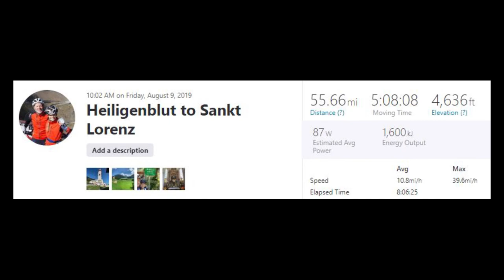Heart of Austria Pt 9 | Heiligenblut to St. Lorenzen | Tandem Cycling Adventure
Waking up in Heiligenblut, Austria on our tandem bicycle adventure was a dream. What an amazing place to stop and ponder the meaning of life. Today was somewhat of a transition day riding over the Iselsberg Pass and through Lienz and then up the famous Drava River Cycle Path taking a left at Tassenbach, up into the mountains to the Maria Luggau Abbey and then to Sankt Lorenzen im Lesachtal. A beautiful day in the beautiful Austrian Alps and Dolomite Alps. It doesn't get much better!